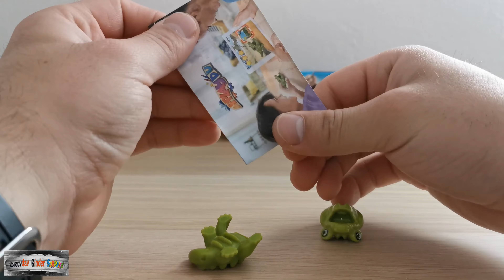Kinder Surprise, Meal Toy - Splash Animals, Crocodile VV194, Ferrero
In this video, you will see a Kinder Surprise, Meal Toy - Splash Animals, Crocodile VV194, Ferrero
Kinder surprise eggs opening and assembling.
Splash Animals, Crocodile VV194, Ferrero
Kinder Surprise Natoons - Splash Animals, Crocodile VV194, Ferrero
Splash Animals, Crocodile VV194
Kinder Überraschungseier,
Kinder Überraschung,